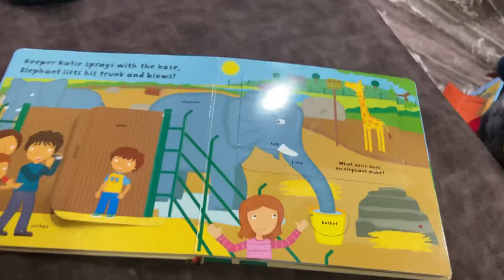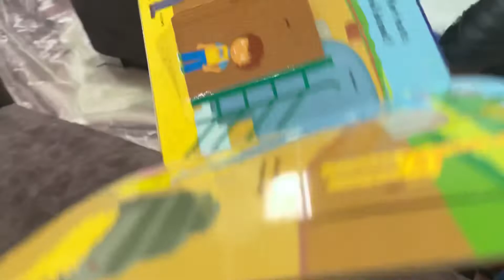Noor and her 📚 new books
Noors new Tricycle

Books links are below:
Busy zoo
Busy farm
Jungle book